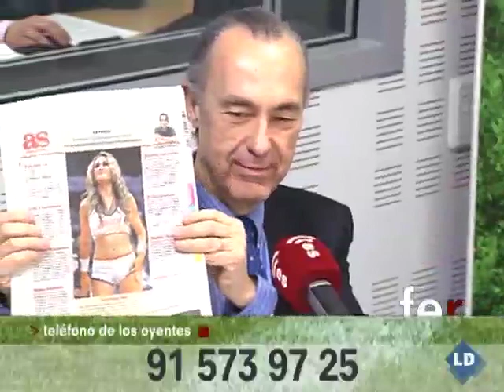Fútbol esRadio: El Barcelona empata y el Madrid no perdona - 30/01/12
y Luis Herrero, Dieter Brandau, David Gistao, José Alberto de Cuenca, José Luis Garci y Juan Pablo Polvorinos analizan la toda información del mundo del fútbol.